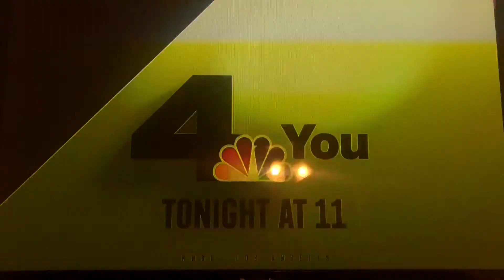KNBC NBC 4 News special open June 7, 2018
With Chuck Henry and Colleen Williams
Taken after Game 5 of the 2018 Stanley Cup Finals (where the Washington Capitals won over the Vegas Golden Knights) at T-Mobile Arena in Las Vegas, Nevada on Thursday, June 7, 2018 around 8:25pm on KNBC-TV 4 Los Angeles, California.